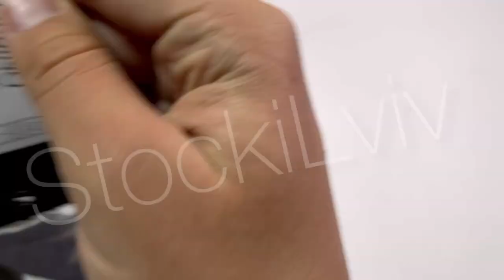Sorbino man 👨🍁💜 5,5€/st💶 20st📦 17102#️⃣